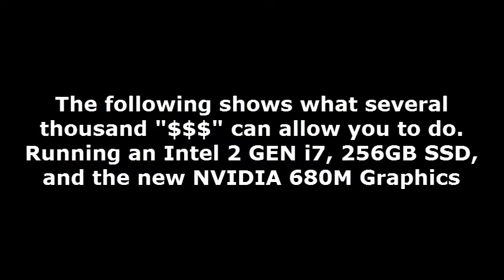Laptop Gaming - DS1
This is what you can achieve on today's laptops. Yes, you will pay for it but I can now game... anywhere.